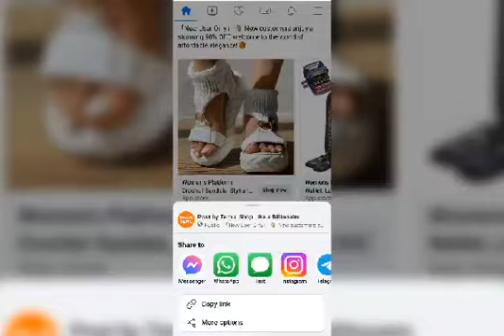I'M Burning My Stinking Sneakers 🔥🔥🔥🔥🔥🔥🔥🔥🔥🔥🔥🔥🔥🔥🔥🔥🔥🔥🔥🔥🔥🔥🔥🔥🔥🔥🔥🔥🔥🔥🔥🔥🔥🔥🔥🔥🔥🔥🔥🔥🔥🔥🔥🔥🔥🔥🔥🔥🔥🔥🔥🔥🔥🔥🔥🔥🔥🔥🔥🔥🔥🔥🔥🔥🔥🔥🔥